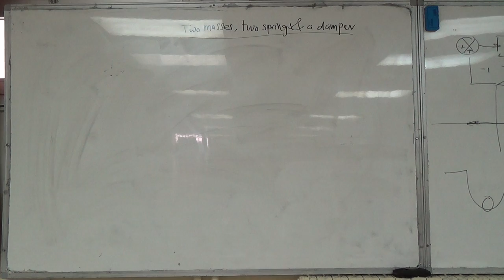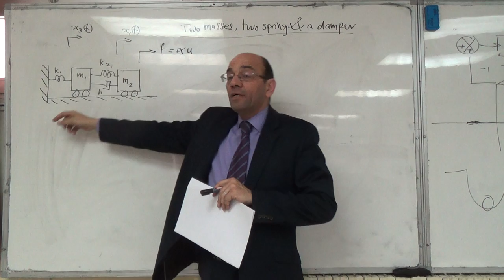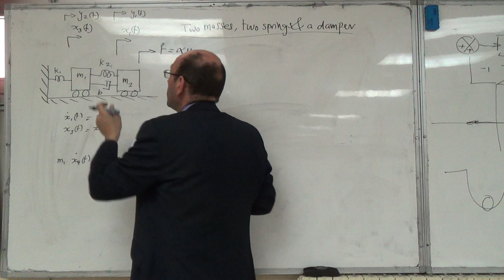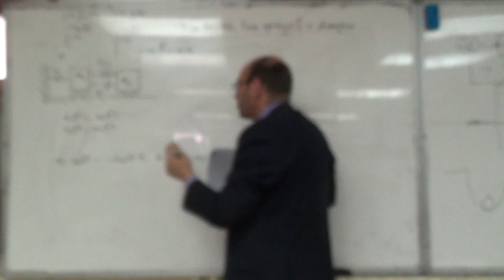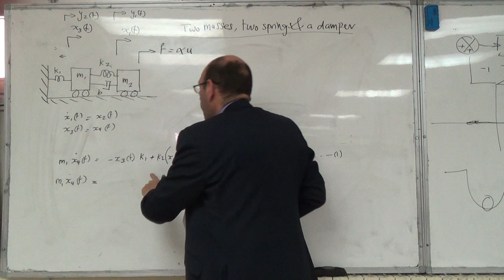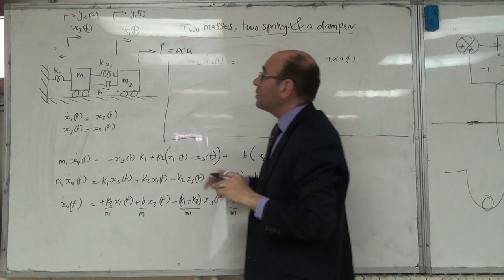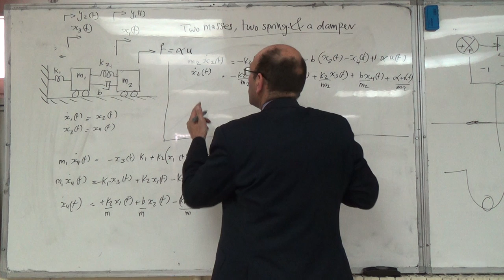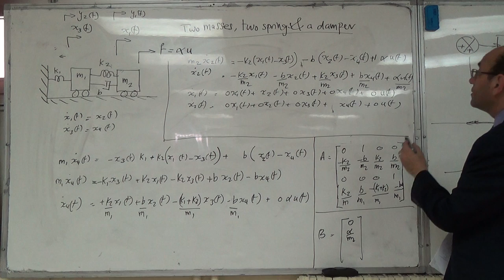Example on Deriving the State Space Model for the Two Masses and Two Springs Model (I), 22/2/2016